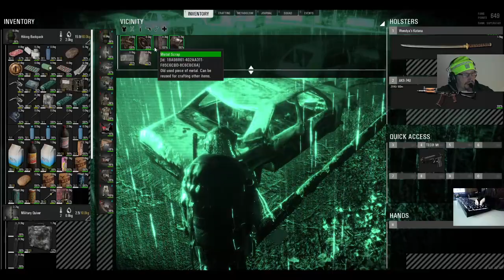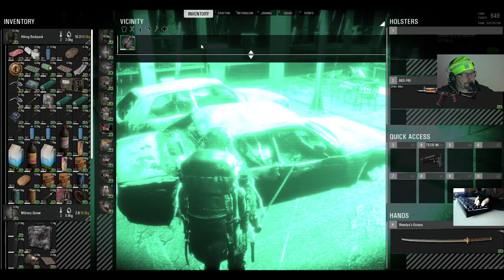SCUM 0.5 #248: Mankind's Betrayal! Part 1 of 2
It's free!  Please drop a like or dislike on the videos you watch.  It really helps the channels.  We have Discord.